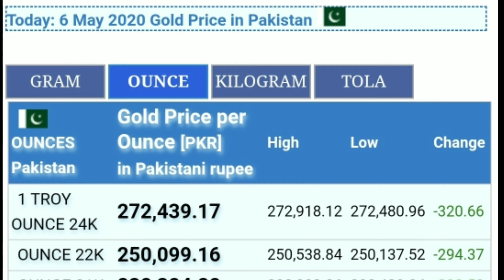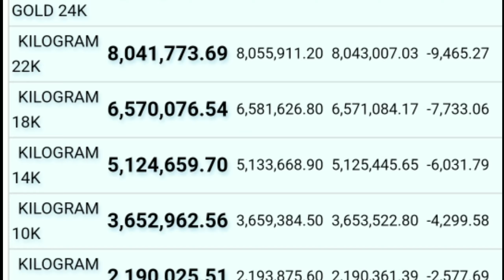Gold price in tola .grams.kilograms.ounce.22k.24k.21k.18k.10k.6k in pakistan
Gold price in tola .grams.kilograms.ounce.22k.24k.21k.18k.10k.6k in pakistan Daily true update